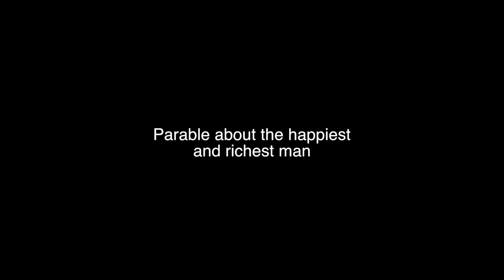Parable about the happiest and richest man.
This parable is from the book AllatRa by Anastasia Novykh told by Rigden Djapo. This parable explains that the main focus of each person should be focusing on inner spiritual development. Having all the riches of this world will not make us truly happy. Only being true to ourselves, listening to our soul and do good for others will reveal the real spiritual world which is far beyond our imagination.
If you want to learn more about your soul and animal nature consider reading the book AllatRa.

Official web-site of ALLATRA TV
Official web-site of ALLATRA International Public Movement: allatra.org